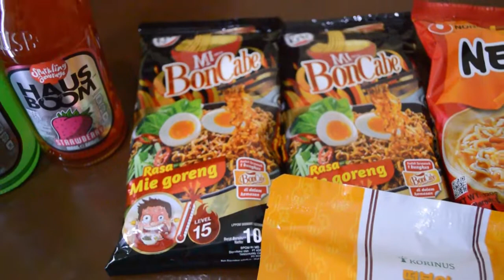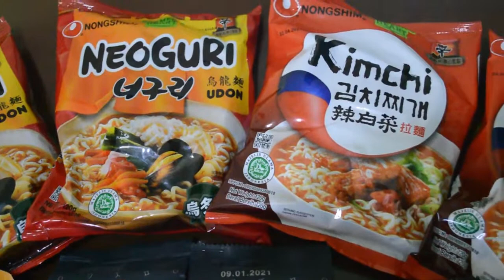REVIEW MIE BON CABE LEVEL 15 RASA MIE GORENG PEDES NYA AMPUN BANGET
Sumpah deh itu mie pedes nya gila!!! Jangan coba coba kalo punya penyakit maag dan penyakit  perut lainnya gak recommended.

Dm ke temen aku nama nya Nida buat beli makanan makanan yang cukup aneh dan belum banyak di pasaran :